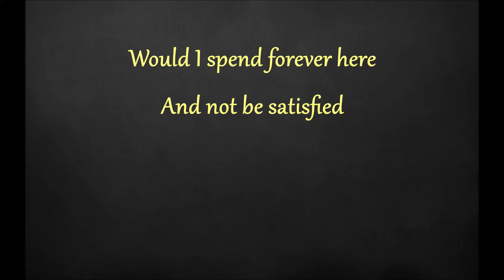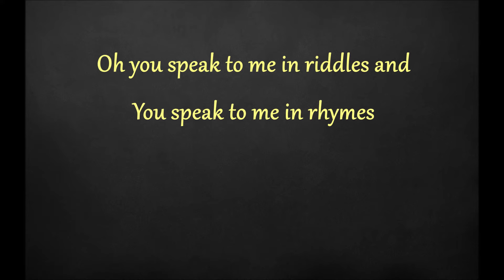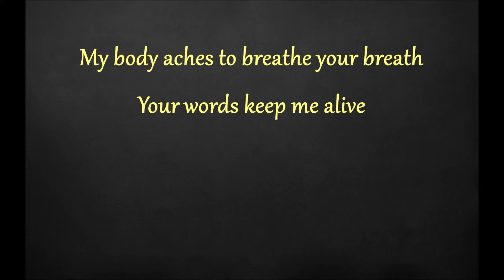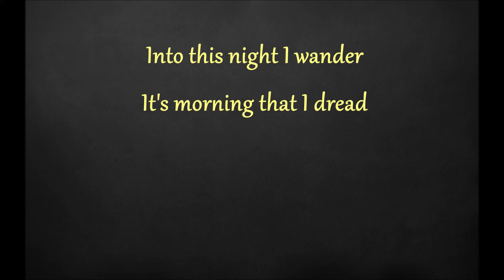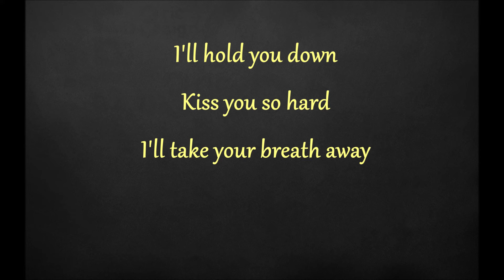Sarah McLachlan - Possession - Lyrics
A lyric video for Sarah McLachlan's "Possession". It's pretty self explanatory. You all probably have the gist of these videos by now. At least I hope you do. Sorry, I'm rambling.